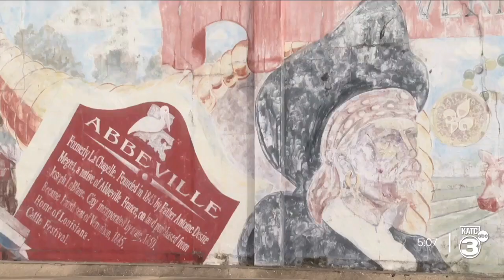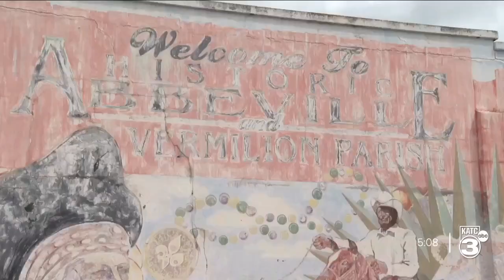30-year-old mural in Abbeville set to be demolished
30-year-old mural in Abbeville set to be demolished